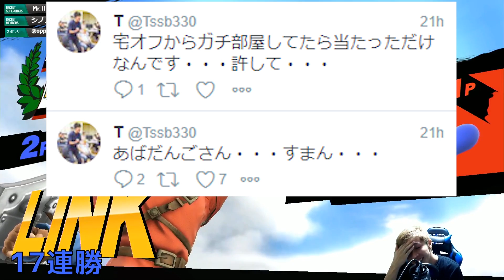私のガチ部屋連勝・・・速すぎ！？【スマブラWiiU】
速めの試合多めでございます
速すぎて～？＼ﾐｴﾅｰｲ!／っていうコールがありました(酒)

友達、知人にも広めてくれると嬉しいです！

クレカ無くてもGoogle PlayカードからでもOKです！
メンバー特典: 1.たまに対戦 2.メンバー専用Discordグループ招待 3. チャット内でアイコン+専用スタンプ
スパチャは幾分かYoutubeに吸われるので以下の方法だと更に嬉しいです！

▼ルール
1. 現実で面と向かって言えない発言をしない
2. 執拗なキャラリク、他のプレイヤーの質問、同じ質問、自分語りはNG
3. 他の配信者の宣伝、他の配信者先での僕の話題 (配信者が話題に出した場合を除く)

スマブラプレイヤーが発信するゲーミングメディアSmashlog